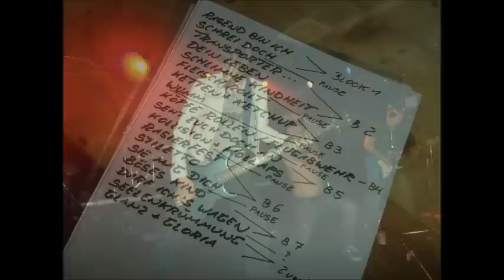BLUT und EISEN 10.11.2012 Feierwerk - München.wmv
Tier - Andy - Corwin - Georg...Fotos und Film: Püppi